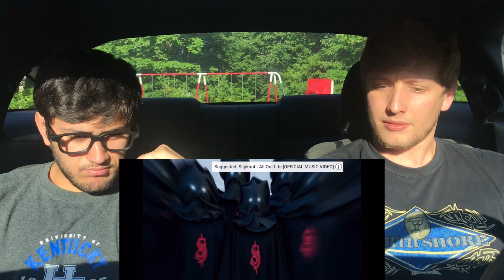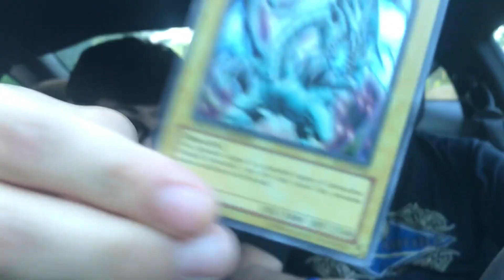FRIENDS FIRST REACTION TO METAL! Slipknot - Unsainted (REACTION!)